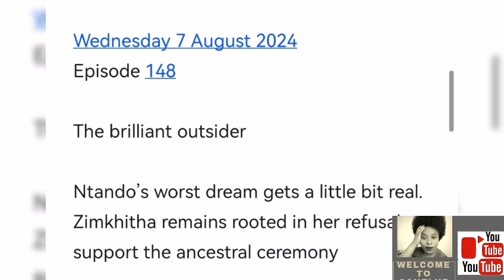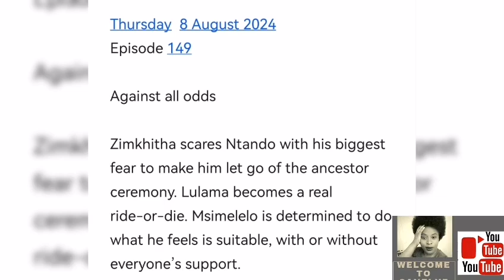Gqeberha the Empire 05 August 2024| Nozuko feels all alone in the world.